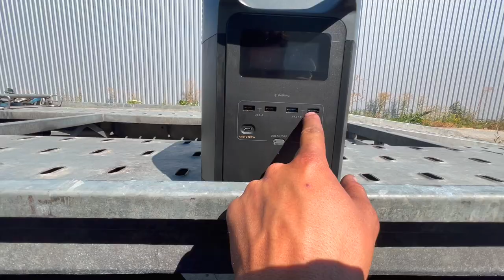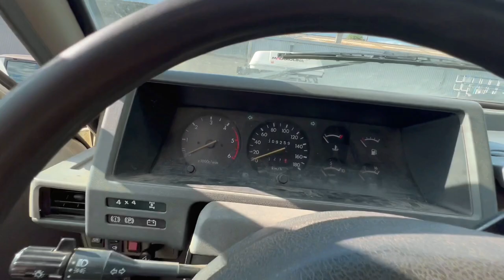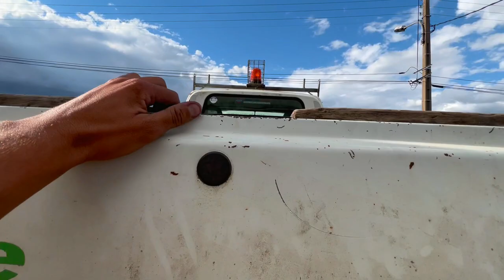Je Restaure entièrement mon nouveau PATROL PICK UP ( Partie 1)